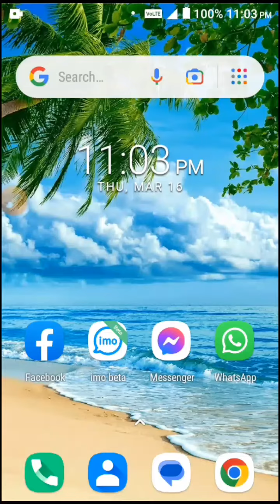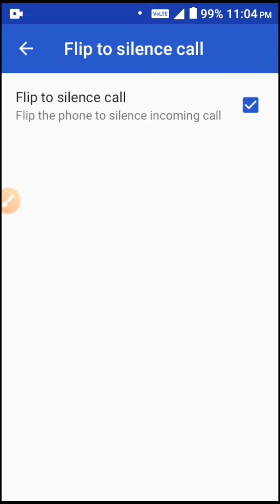সাইলেন্স করে রাখুন ডায়াল প্যাড ফোন শুধু মাএ Silence Dial Pad Only